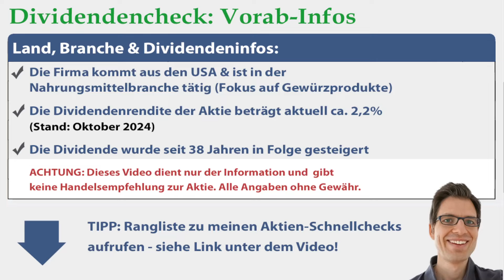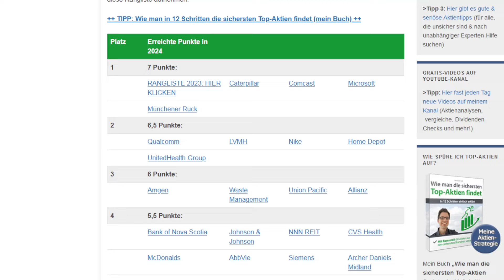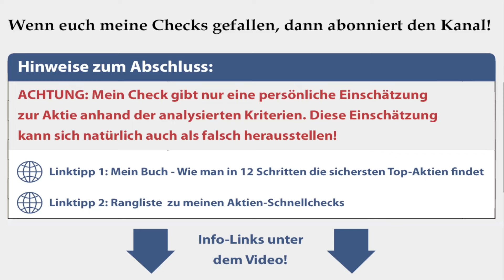McCormick Aktienanalyse 2024: Wie sicher ist die Dividende? Jetzt günstig?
► ► McCormick Dividenden-Analyse 2024: Worum geht es in diesem Video?
Ich bin Alex von der Webseite „Aktien kaufen für Anfänger“. Für diese Videoserie habe ich einen Check entwickelt, um anhand von 7 Kriterien die Sicherheit von Dividenden besser einschätzen zu können. In diesem Video nehme ich mir die McCormick Aktie vor: Wie sicher ist die Dividende der Aktie womöglich? Um das herauszufinden, gehe ich in dieser Dividenden-Aktienanalyse unter anderem diesen Fragen auf den Grund:
✔ Wie hat sich die McCormick Dividende in den letzten Jahren entwickelt?

► ► 2 wichtige Hinweise:
1. Mein Kanal bietet kurze Aktienchecks für einen schnellen (ersten) Überblick. Wer sich für die Aktie näher interessiert, sollte sie genauer analysieren (so mache ich das auch).

2. Ich bin ein ganz normaler Privatanleger und kein Anlageberater. Ich leiste (in diesem Video bzw. auf meiner Webseite) daher keine Anlageberatung und ersetze diese auch nicht. Alle Inhalte dienen lediglich der Information bzw. Unterhaltung und stellen keine (!) Empfehlung zum Kaufen, Halten oder Verkaufen der erwähnten Aktie(n) dar. Aktieninvestitionen können zum Totalverlust führen. Alle Angaben in diesem Video ohne Gewähr.